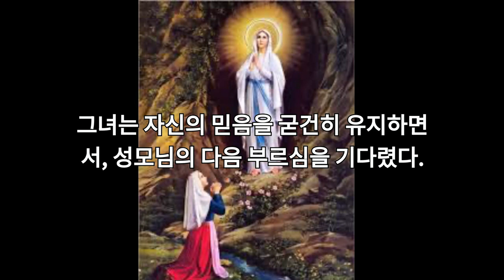루르드 성모발현 : 루르드에 오신 성모님 15.성모님의 열다섯 번째 발현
이 영상에서는 루르드 성모님과 그곳에서 일어난 기적에 대해 깊이 있게 다룹니다 (루르드성모님, 원죄없는잉태, 성녀베르나데트). 루르드의 성모님은 수많은 이들에게 치유와 위로를 가져다주셨고, 이 영상을 통해 그 역사와 의미를 알아보겠습니다 (루르드의성모, 동굴의성모, 루르드기적).

프랑스 루르드에서의 성모님의 발현과 그곳에서 일어난 기적들을 소개하며, 성모님의 메시지와 그 의미를 함께 고찰합니다 (치유의성모, 성모발현, 프랑스성지).

이 영상은 다양한 출처와 인터뷰를 통해 제작되었습니다 (토요특강, 가톨릭성모방송, rosario이상각, 천주교대구대교구, 당신이몰랐던이야기, 세계병자의날).